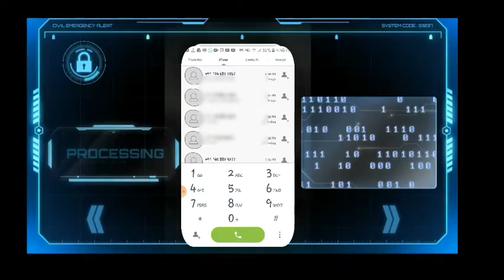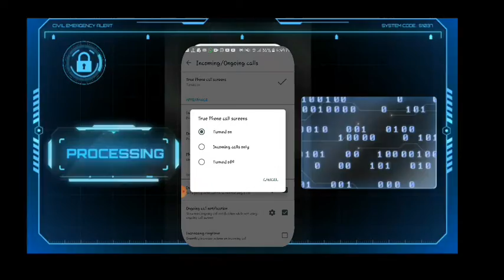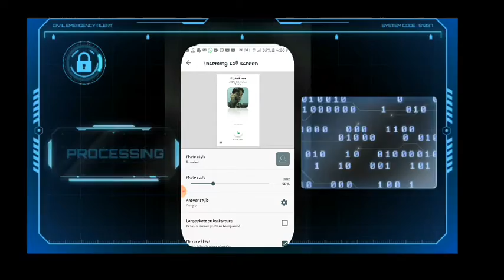How To change Caller Screen In Samsung J2 || Google Caller Screen In Any Android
hello guys is video me mein aapko bataunga ki aap apne mobile me caller screen kaise change kar sakte hai. to is video ko pura dekhiyega or video pasand aye to video ko like karna sath hi chanel ko bhi subscribe kr dena.

your queries-
how to change dialler background in any Android
how to change caller screen wallpaper iPhone

thankyou

deepesh suthar
udaipur,rajasthan,india